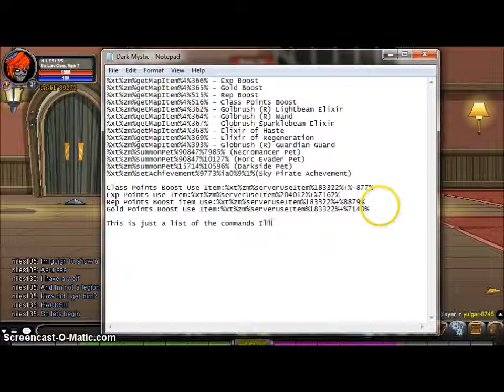=AQW=How to use DarkMystic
Codes. %xt%zm%getMapItem%4%362% - Golbrush (R) Lightbeam Elixir %xt%zm%getMapItem%4%364% - Golbrush (R) Wand %xt%zm%getMapItem%4%367% - Globrush Sparklebeam Elixir %xt%zm%getMapItem%4%368% - Elixir of Haste %xt%zm%getMapItem%4%369% - Elixir of Regeneration %xt%zm%getMapItem%4%393% - Globrush (R) Guardian Guard %xt%zm%summonPet%90847%7985% (Necromancer Pet) %xt%zm%summonPet%90847%10127% (Horc Evader Pet) %xt%zm%summonPet%15714%10596% (Darkside Pet) %xt%zm%setAchievement%9773%ia0%9%1%(Sky Pirate Achevement)